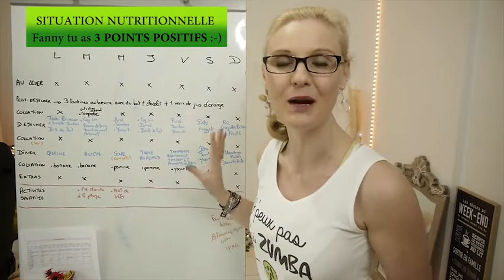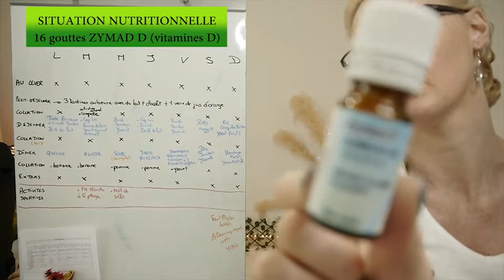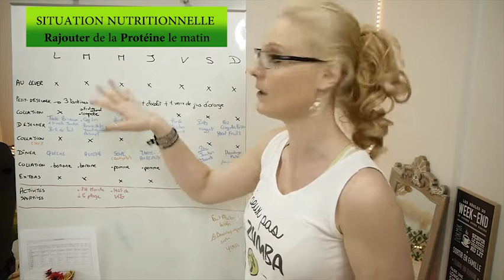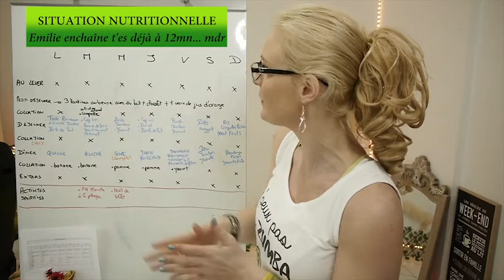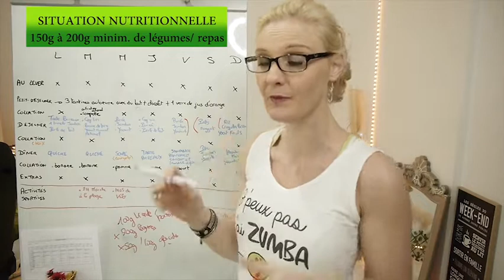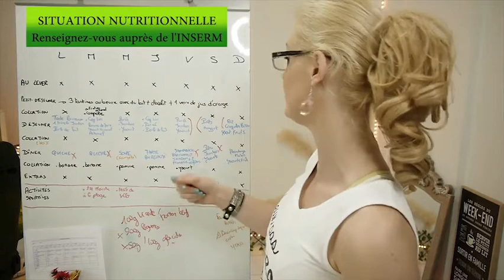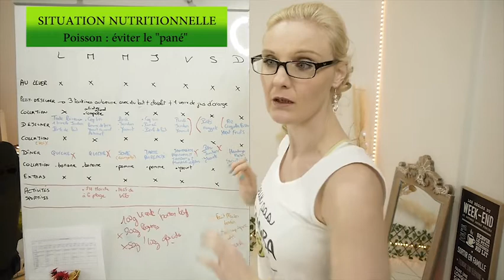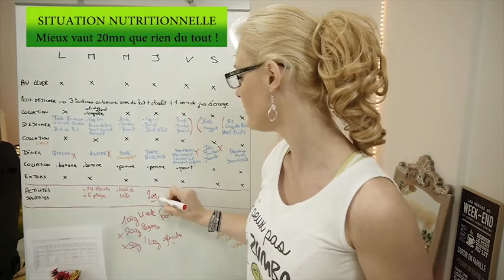Situation Nutritionnelle spéciale "Energie & Ventre plat" - Cas pratique avec Fanny :-)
Mets-moi en commentaire ton avis, et partage à une amie qui aimerait avoir des conseils :-)

Je suis Emilie, Coach Fitness depuis 10 ans j'ai gagné des compétitions de Bodybuilding où j'ai été élue Miss Fitness France à Vexin en 2018.
Puis je suis tombée enceinte en 2020 avec une prise de plus de 25 kgs pendant ma grossesse et une grosse sciatique.  J'ai perdu tout ce poids en 1 an  SANS retourner en salle de sport, juste en appliquant la REGULARITE SPORTIVE à la maison et les bases de l'alimentation que je te dévoile dans mon EBOOK MINCEUR.

D'autres séances de 7 à 45mn sont disponibles sur ma plateforme de Fitness.

Si j'y suis arrivée tu peux le faire !

A ton tour de transformer ton corps !

Résumé de mes conseils pour Fanny - Objectifs "Energie & Ventre Plat" :

- Hydrate-toi dès le matin

- 1/2 jus de citron le matin pour stimuler ta journée

- Consommer éventuellement des compléments alimentaires, parles-en à ton médecin avant si tu le souhaites (moi je prends VITAMIN C 500 de chez BIOTECH/ OMEGA 3 marque QNT/ SYMBIOSYS & ZYMAD D en pharmacie)

- De la protéine au petit-déjeuner (100g de fromage blanc, de brebis, du skyr, 2 oeufs, une crêpe ou un pancake avec de la farine de patate douce)

Note : la meilleure des farines de patate douce - j'ai réussi à avoir un code réduction pour ma communauté : taper "emiliefitenergie" avant de valider votre commande ;-)

- Eviter le lait de vache (il existe le lait d'amande, d'avoine etc), le porc + de 3 x / semaine (se renseigner auprès de l'Institut National de la Santé et de la Recherche Médicale)

- Eviter les jus de fruits industriels, préférer à l'extracteur de jus

- Collation indispensable les jours où on a une activité sportive (fromage blanc, banane par exemple)

- Retiens bien la base de tes repas : 200g de légumes/ 100g de viande/ poisson + 100 ou 50g de féculents -pour les féculents tout dépend de tes dépenses énergétiques dans la journée, on en reparlera ensemble ;-) -

- Peut-être décaler les "desserts" après le déjeuner à 16h ou 17h pour te redonner de l'énergie ? A tester car moi ça marche :-)

- Privilégie le + possible des aliments à index glycémique bas exemple les patates douces pour diffuser de l'énergie dans ton corps + longuement

- Eviter le "pané", privilégier thon, saumon etc..

- Application YUKA pour faire les bons choix lors des courses

- Rajouter des séances de 20 à 45mn de renforcement musculaire pour affiner et tonifier ta silhouette

Note : séances circuit minceur et exercices pour raffermir la silhouette - 1 mois offert pour te motiver en t'abonnant à ma plateforme ;-)

- ok pour le "cheat meal" le week end bon appétit ;-)

Si toi aussi tu veux que je t'accompagne dans de nouvelles habitudes pour performer ton style de vie, commence par remplir ton tableau nutritionnel